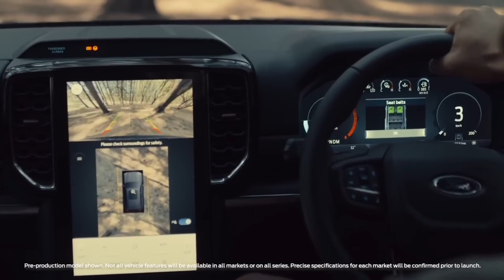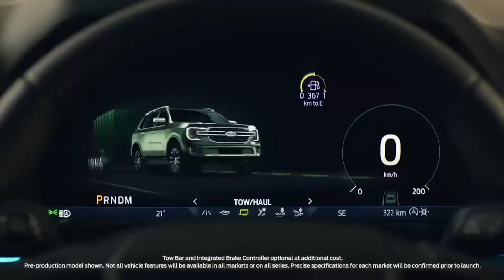இப்பவும் நீங்க FORD வாங்கலாம்💥 How to Import ford endeavour 2023 in India 🔥Instead of fortuner?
So, basically, the new Ford Endeavour meets all the conditions that are required to be satisfied to be eligible for an import. But now comes the price – In South Africa, the top-spec Endy costs approx Rs 35 lakh (ex-showroom), which means one would need to spend Rs 70 lakh due to the 100% import duty levied on cars costing over USD 40,000. Furthermore, the three-year insurance and freight cost. All this would take the total cost to Rs 90 lakh (approx), which is almost similar to buying two Toyota Fortuner SUVs. At such a price, it would be interesting to note if one would still want to purchase the latest-gen Ford Endeavour.